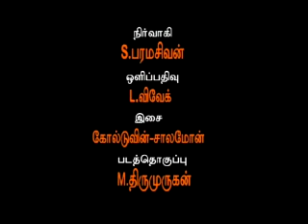Thoothukudi District Documentary Film Part 3.mpg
Thoothukudi District Silver Jubilee Celebrations
Documentary Film Part 3